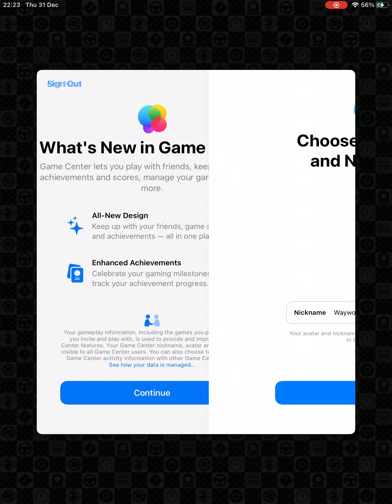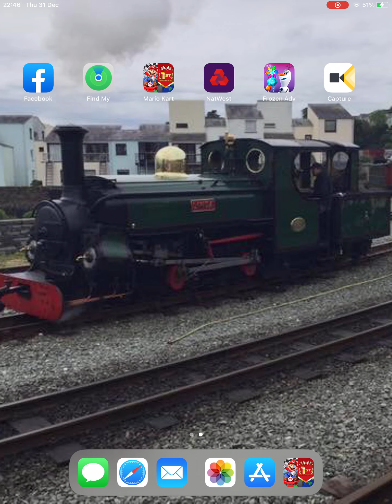*READ DESCRIPTION* Mario Kart Tour gameplay #177 (New year’s 2021 tour)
I’m experiencing some issues with my iPad so in case you’re wondering why my steering is a bit funny or why the app quit it’s because my iPad touch screen is a bit faulty. But either way here’s the 177th gameplay video of the game.

Game info
Name: Mario Kart Tour
Developer: Nintendo
Publisher: Nintendo
Platform: Smart Devices (iOS & Android)
Release date: 25th September 2019

Username: @ffestiniogdude